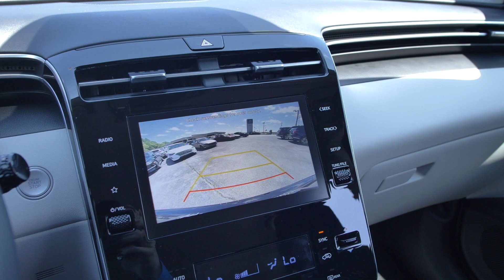New 2024 Hyundai Tucson SEL AWD at Hyundai of Cookeville